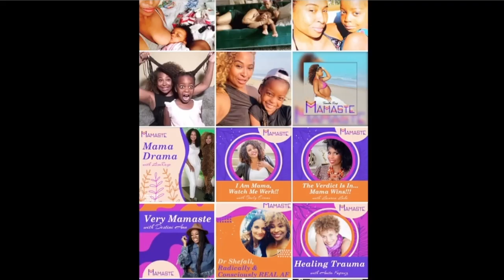Lil Sheree Youtube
Mamaste with Tanika Ray- Episode 66 with Sheree Zampino